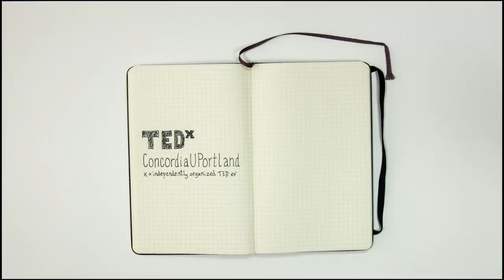Have a pint -- change the world: Ryan Saari at TEDxConcordiaUPortland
Ryan Saari is pastor of The Oregon Community, a hip, young Portland church. He is also Director of the Oregon Public House—the world's first non-profit neighborhood pub, where your $5 porter helps feed a hungry family, provide mentorship for local children, build housing or plant trees in and around Portland.

The Oregon Public House began as a conversation among friends looking for a way to do good in their community in an inviting and inclusive way. The group acknowledged that Portland has more nonprofits and brewpubs per capita than any other city in the United States, so rather than creating another nonprofit organization to serve one cause, the idea developed into the first of its kind—a volunteer-operated, socially-responsible business that helps to fund many Portland organizations.